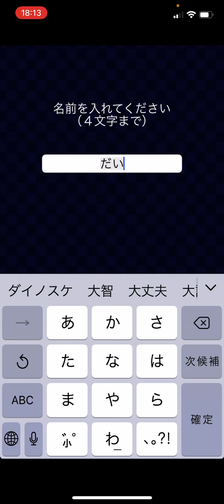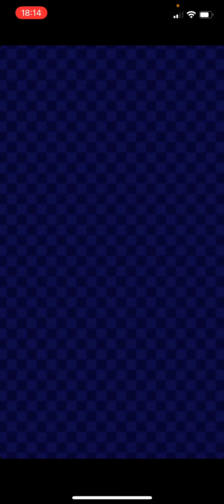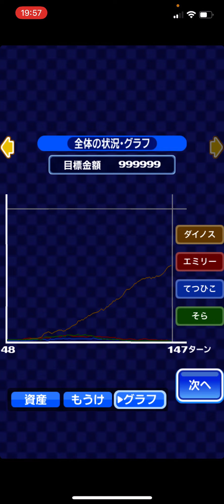いただきストリート：前回雑魚キャラに惨敗した雪辱を晴らす回 ※後半クソ動画